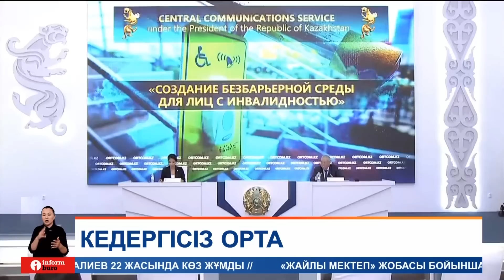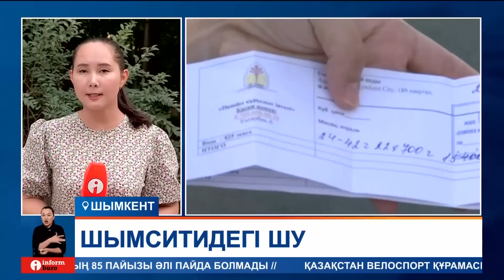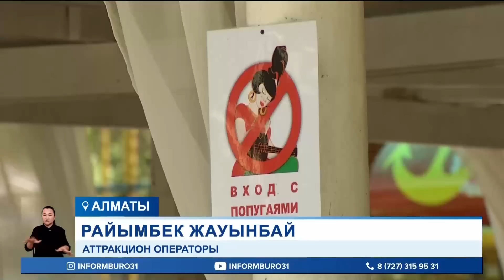Информбюро 09.06.2023 Толық шығарылым!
00:00 – Аңдатпа
01:18 - Абай облысындағы алапат өрттен үш адам қайтыс болды
03:32 - Жамбыл облысында сібір жарасының ошағы табылып, бір ауыл 15 күнге карантинге жабылды
05:51 - Президент бастамасы
07:30 - Мүгедек жандар енді қай нысанда өздеріне қажетті жағдай жасалғанын онлайн біле алады
09:17 - Қазақстанда есепші, заңгер және қаржы саласында қызмет еткісі келетін адамдар саны азайған
10:22 - Шымситидегі шу
13:27 - Алматыда адам толы дәмхананың үстіне ағаш құлады
15:36 - ЖОО грантына түсу үшін биылғы түлектер кемі қанша балл жинау керек?
17:01 - Петропавл маңындағы ауылдар бірнеше күннен бері сусыз отыр
19:22 - 1 шілдеден бастап «Ата жолы» картасы іске қосылады